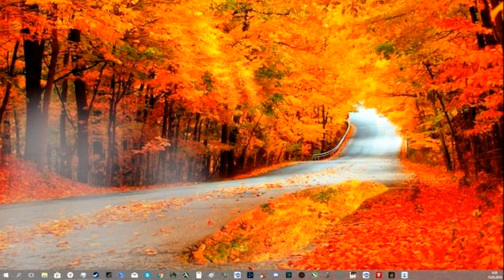Maple Love Not Intoxicating (HD1080p)